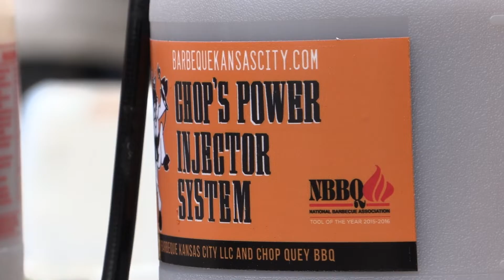Our Inmates are cooking out with the Turkey Fry Guys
Caddo Sheriff Steve Prator has great respect for the team that runs the Gingerbread House Child Advocacy Center. Their work with young victims and witnesses has helped CPSO detectives solve crimes countless times. In the spirit of Thanksgiving, Sheriff Prator was excited to help out the Turkey Fry Guys with their fundraiser to benefit the nonprofit. This past weekend, deputies remained on site to ensure it was a fun and peaceful event. Some of the CCC inmates even got to help set up and prepare the turkeys. The event was a success, and the sale of 500 fried turkeys went towards helping the Gingerbread House to continue its valuable work! Such a great way for the entire community to show how thankful we all are for the men and women at the Gingerbread House.